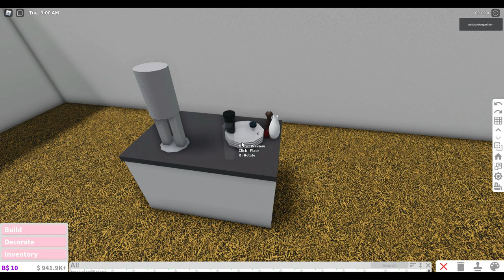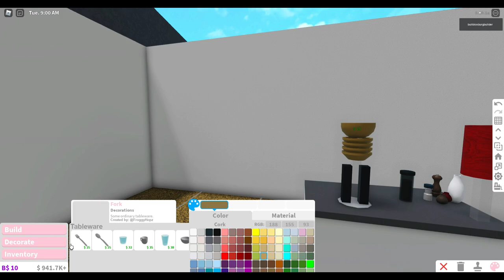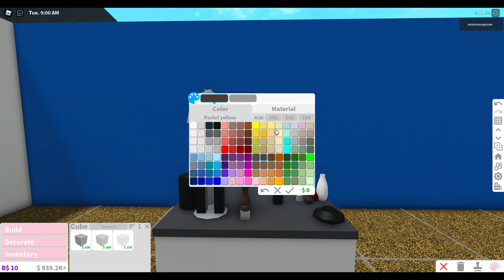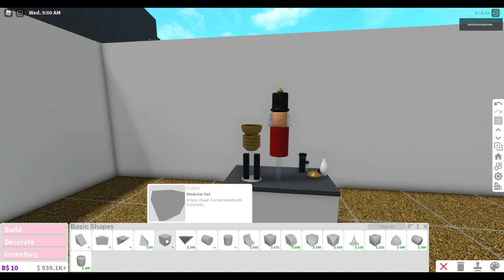NORTH POLE MAIL BOX- CUTE & EASY!!! BLOXBURG BUILDING HACK TIP TRICKS [ROBLOX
remember to follow the building tips below!!!

GAMEPASSES:
ADVANCED PLACEMENT
🕐TIMESTAMPS
0:00 intro
2:35 NUTCRACKER
10:50 MAIL BOX
💲PLEASE NOTE THAT PRICES ARE A ROUGH ESTIMATE
NUTCRACKER 9K
MAILBOX 1.9K
🖼DECALS
POST BOX:
🏘 BUILDING TIPS 🏘
*WATCH THE VIDEO BEFOREHAND, AS SOMETIMES I DELETE AND CHANGE THINGS
* SLOW THE VIDEO DOWN
* MUTE THE MUSIC
* PAY ATTENTION TO WHAT GRID IS BEING USED AT ALL TIMES
* PLACE ITEMS EXACTLY HOW I HAVE
* BE CAREFUL WHEN PLACING STRUCTURAL ITEMS - THE SLIGHTEST  MOVEMENT CAN CAUSE ISSUES
* SEE PRICE AS A GUIDELINE WHEN I RESIZE BASIC SHAPES AND OTHER ITEMS
* BE PATIENT
* BREATH  -DW JUST DON'T GIVE UP
* JUST HAVE FUN, SOON IT WILL ALL FALL INTO PLACE!
❤follow me❤
Bull the  bloxburg builder: